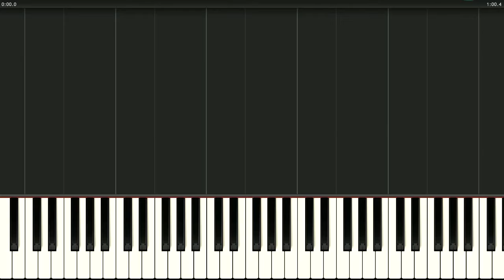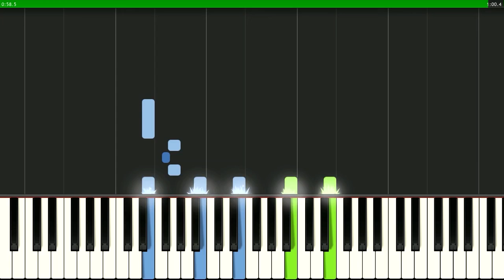İstiklâl Marşı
İstiqlal Marşı